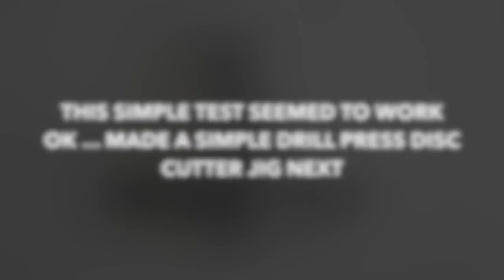YA Table Tennis Robot Built with Re-purposed Computer Hard Disk Drive Components - Part I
An attempt to build a table tennis robot with the motor drive assembly taken from an old bad computer hard disk. Some trial and error lessons learned.
Sorry there is a typo in “series”.